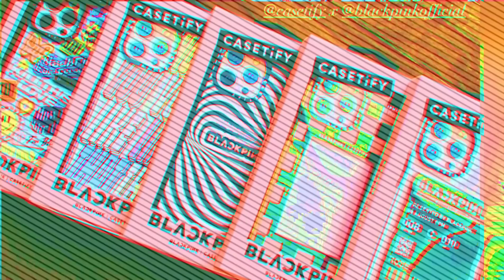วันว่างลิซ่า จับเลโก้อาบน้ำซะเลย และจีซูเพิ่งรู้ว่าเธอแพ้ขนน้องหมา โรเซ่เจนนี่อัพเดขายของ